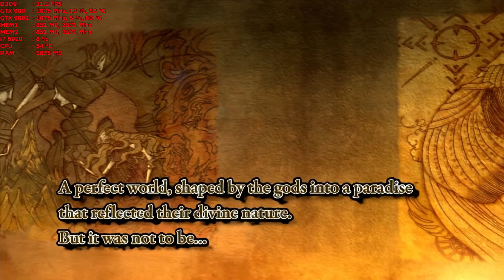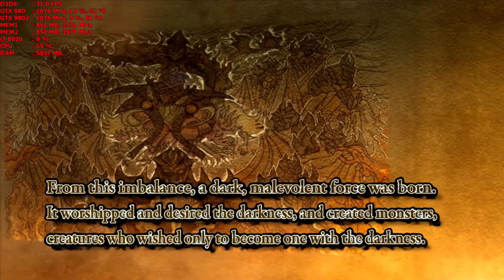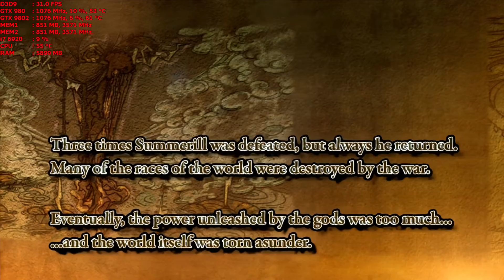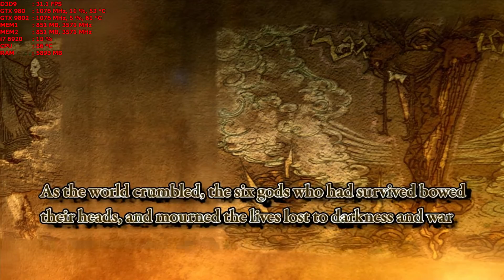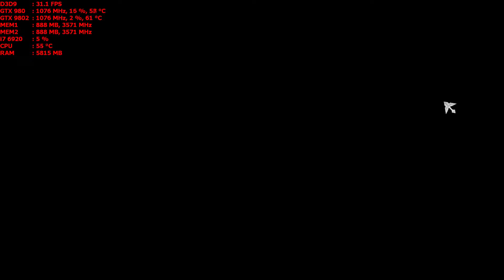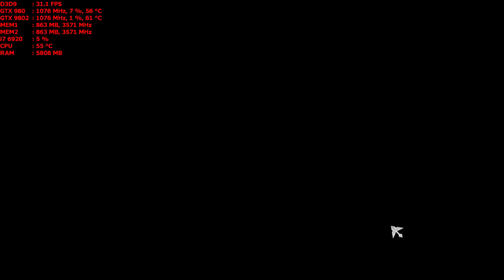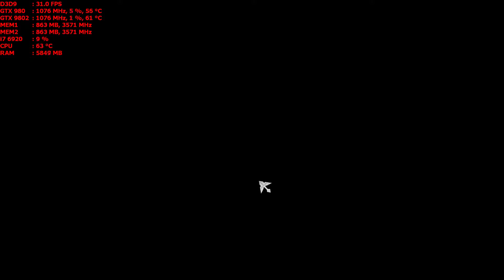Agarest Generations of War Benchmark 1440p GTX 980 sli PC Part 1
Laptop gaming
32 gig ddr4 2133mhz
I7-6920 HQ
Windows 10
Captured with shadow play